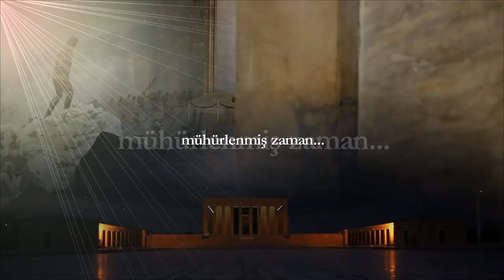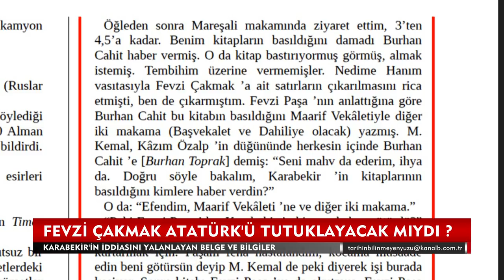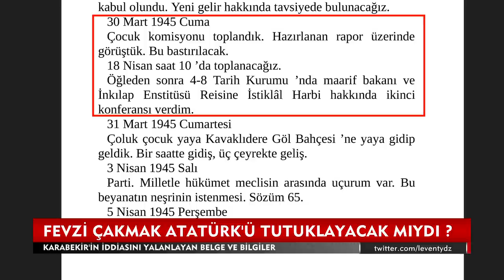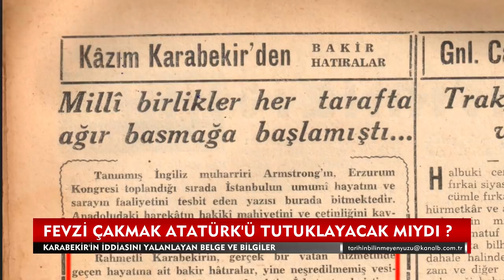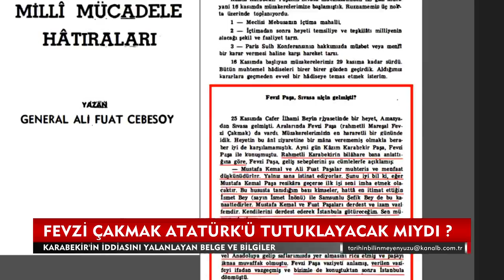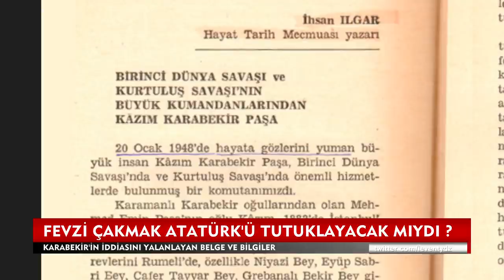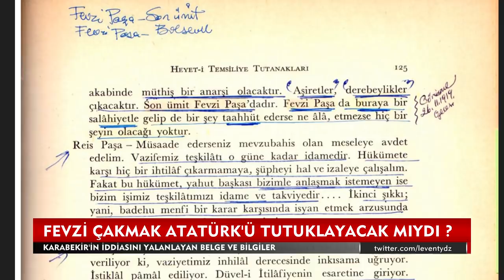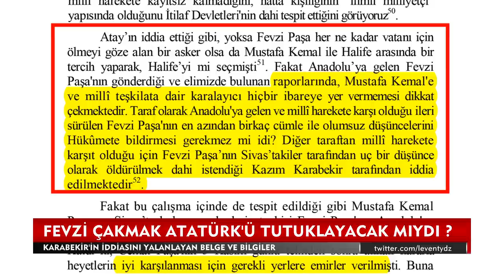Kazım Karabekir'den Fevzi Çakmak ve Atatürk'e iftiralar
Levent Yıldız'ın sunduğu "Cengiz Özakıncı ile Tarihin Bilinmeyen Yüzü"nde Milli Mücadele'ye Karaçalanlar- XVI. Bölüm:
Kazım Karabekir'den Fevzi Çakmak ve Atatürk'e iftiralar; Birincil Kaynaklardan Özgün Belgelerle.
[M.Kemal Atatürk ; Kazım Karabekir; Fevzi Çakmak ; ALi Fuat Cebesoy ; Falih Rıfkı Atay ; Cemal Kutay]